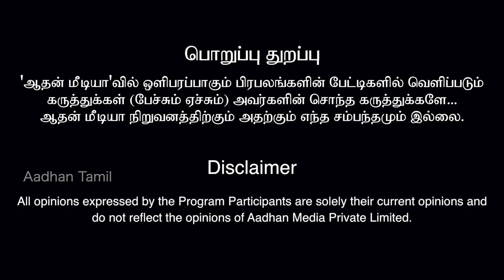PTR பட்ஜெட்டில் விலைவாசி மற்றும் வரிகள் கட்டாயம் உயரும்-வெங்கட், நாதக | கொடி பறக்குது EP 991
PTR பட்ஜெட்டில் விலைவாசி மற்றும் வரிகள் கட்டாயம் உயரும்-வெங்கட், நாதக | கொடி பறக்குது EP 991 | Aadhan Tamil